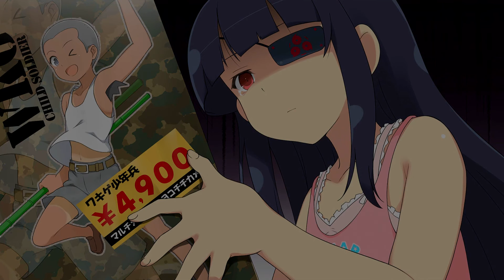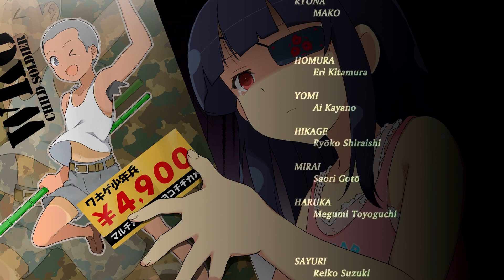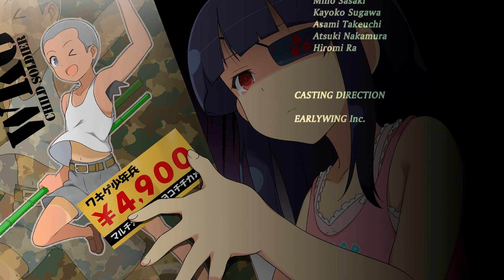ALL THAT FOR NOTHING! SENRAN KAGURA ESTIVAL VERSUS! Shinobi Girl's Heart: Mirai - Finale!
A lot of you had requested it, so we're back with some more SENRAN KAGURA ESTIVAL VERSUS gameplay! Today we're playng Shinobi Girl's Heart using MIRAI.

Also, I apologize for the parts that lag. I'm still trying to find out what the issue is and didn't want to have a few days where I didn't upload.

Marvelous Entertainment Inc.
閃乱カグラ ESTIVAL VERSUS -少女達の選択
Senran Kagura Estival Versus - Shoujotachi no Sentaku